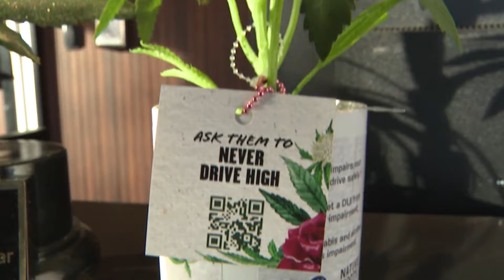Gen Z is more than twice as likely to drive high: CDOT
Gen Z members were more than twice as likely to report driving high in the last 30 days. FOX31's Andrea Henderson looks into the study.